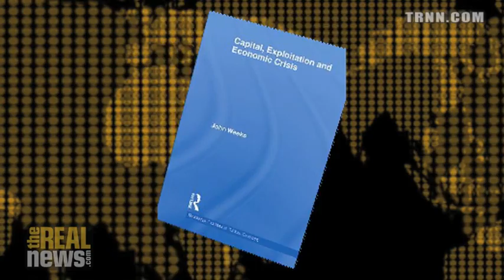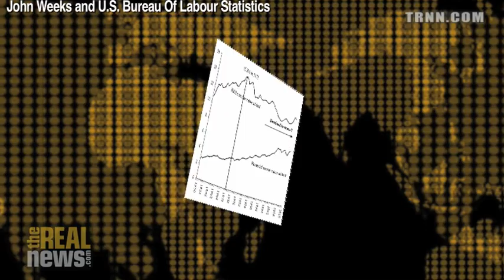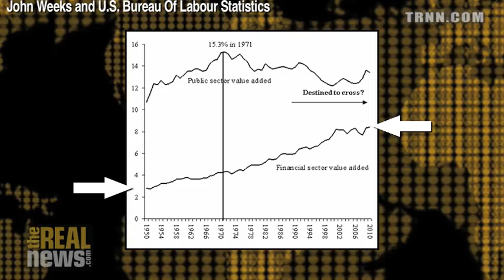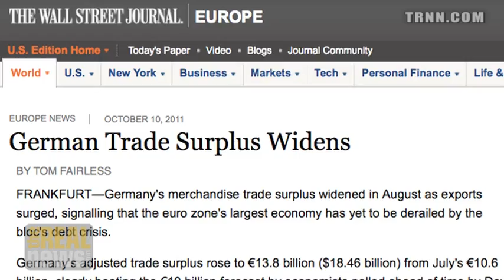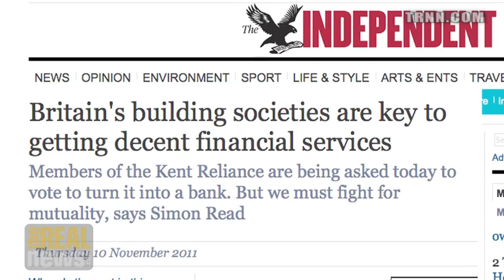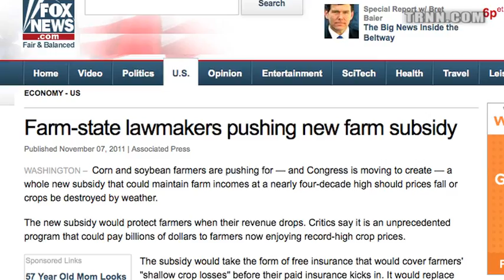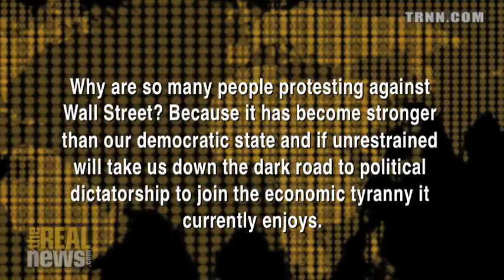It's About Wall St. but it's Not All About Speculation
John Weeks: We are not far from the day when government will be smaller than the financial sector